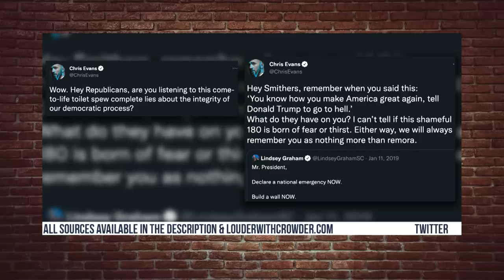Buzz Lightyear Queer Kiss Scene BANNED in Saudi Arabia! | Louder With Crowder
Chris Evans does more flip flops than a Jimmy Buffet concert.